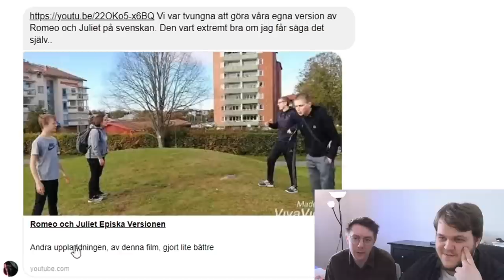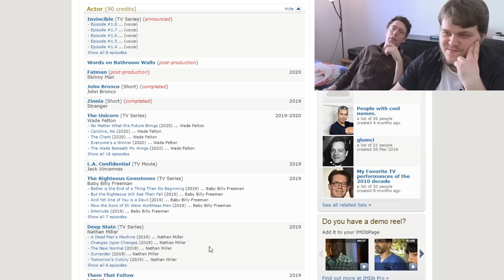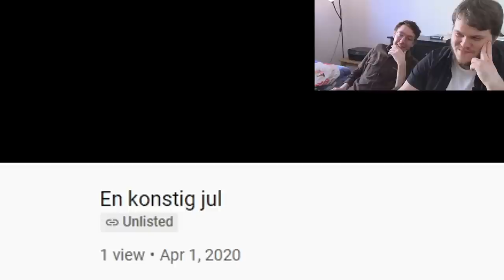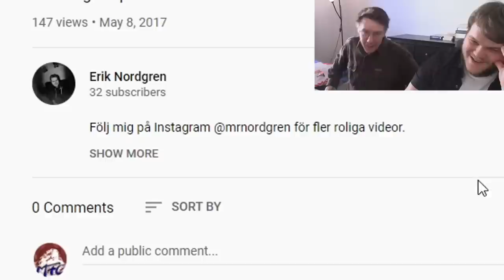Första Intrycket - En bunte skumma kortfilmer!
Vi fick in över 100 skumma filmer från våra tittare, och idag glor vi på några av de roligaste!
Videon är sponsrad av NordVPN! Gå till och använd koden MONTEFJANTON - då får du hela cybersäkerhetspaketet med NordVPN, NordPass och NordLocker, samt en stor rabatt, 1 månad gratis OCH en bonusgåva när du skaffar en 2-årsprenumeration!

Box 64
281 21 Hässleholm

FÖLJ OSS!